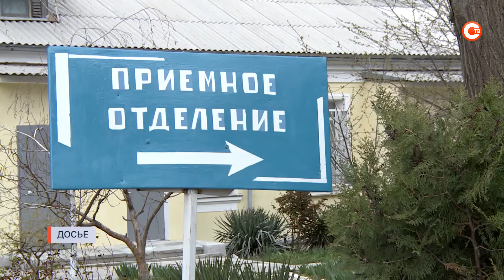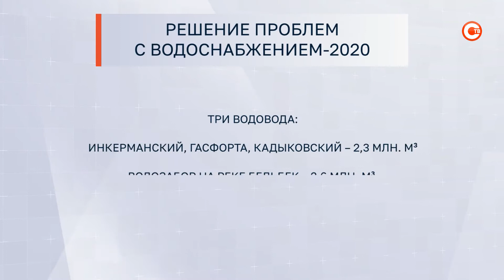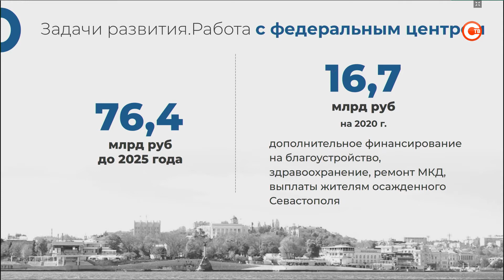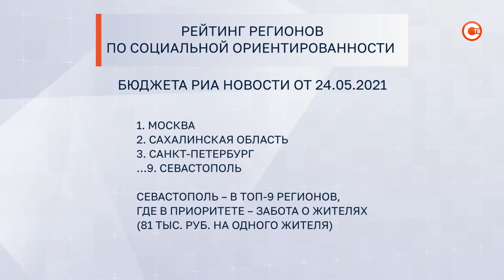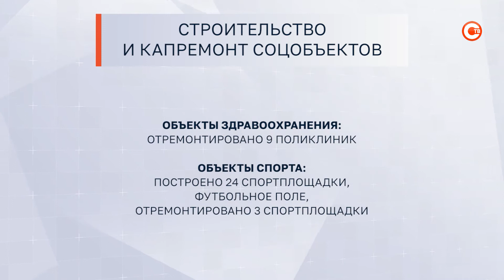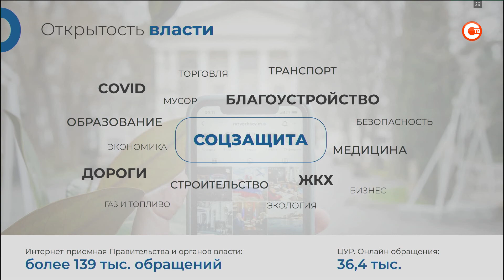Михаил Развожаев отчитался за 2020 год и озвучил планы на будущее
Губернатор Севастополя Михаил Развожаев отчитался перед депутатами Законодательного Собрания. Тема — работа исполнительной власти в 20-м году. В отчете глава Севастополя остановился на основных вопросах жизнедеятельности города – здравоохранении, образовании, строительстве социальных объектов, решении проблем с водоснабжением и борьбе с пандемией. Кроме того, губернатор задал вектор развития на будущее.